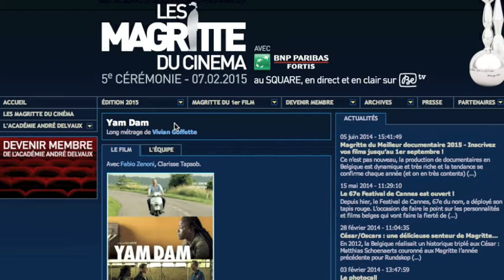201411 ACTU-tv "Yam Dam" un film de Vivian Goffette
201411 ACTU-tv "Yam Dam" un film de Vivian Goffette, un reportage de Carine-Laure Desguin